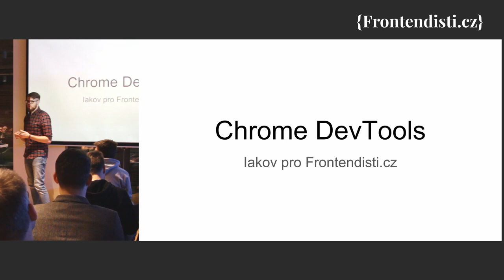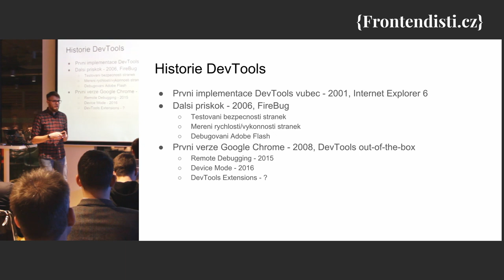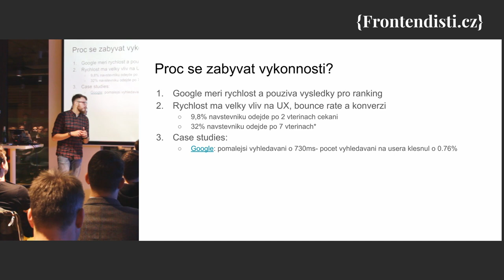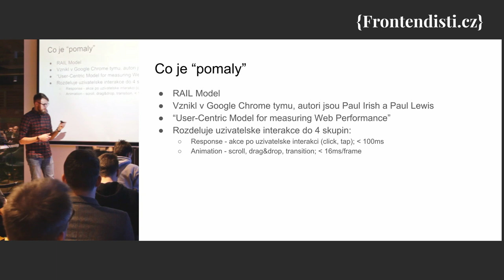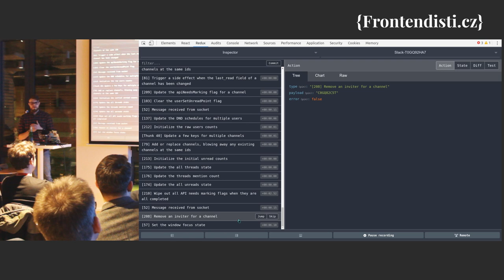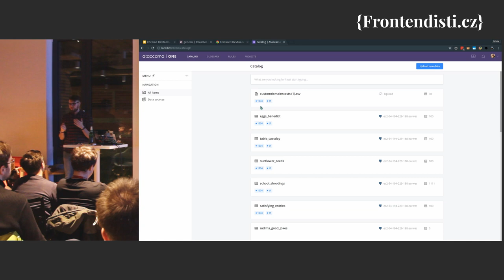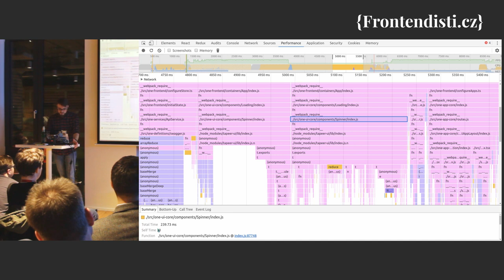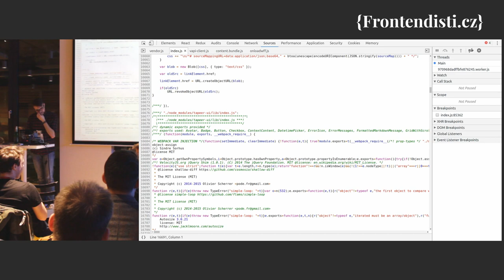Iakov Markov: Chrome DevTools, základní i pokročilé měření výkonu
Nástroje pro vývojáře v prohlížeči Chrome už asi znáte: inspektor, styly, JS konzole. DevTools v sobě ale mají i další užitečné nástroje.